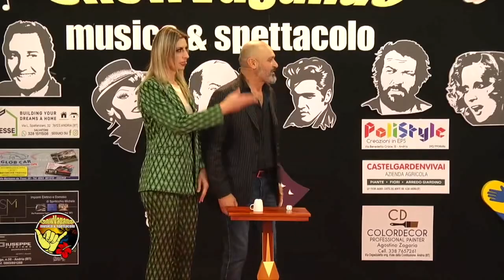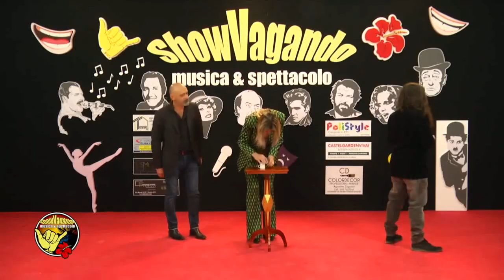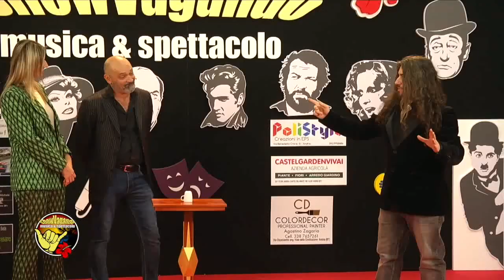Mago Domin a ShowVagando mentalismo con il dado.